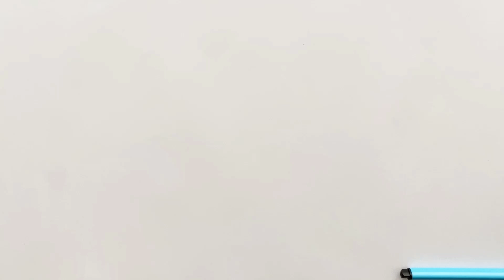Learn Colors With Easy And Advanced Ice Cream Drawing Painting For beginners 🌈Rainbow Ice Cream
Have you ever experienced the good feeling of eating colorful and delicious ice creams?
Feel good coloring ice cream for kids and toddlers and teenagers, rainbow coloring delicious ice creams let's color together
This video is designed to improve children's visual perception skills. There are rainbow colors in this video, the Bitneys that I paint are magical colors and the colors are flashing. It gives you a better idea of ​​what ice cream looks like in real life. Movement of objects can help improve children's visual perception ability. You can color ice cream with me and learn...

The good feeling of coloring, relaxing and increasing children's creativity by coloring ice creams, coloring ice creams is a great feeling, children please don't forget the ice cream.

Learn Colors ♡
Best Learning Videos ♡
I'm Betty, my channel is completely safe for kids and I always post fun and educational content, I love teaching kids and toddlers how to draw, kids need to develop their creativity by using their great sense and I try very hard in my channel videos. Upload interesting and fun tutorials for kids

Watch my interesting videos👇🏻

Drawing delicious ice cream
Painting colorful ice cream
For Kids
For children